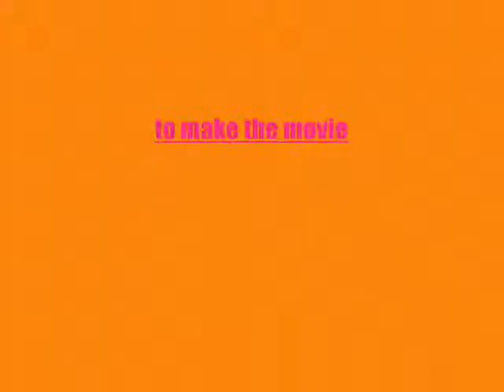boom boom boom (with only pictures)